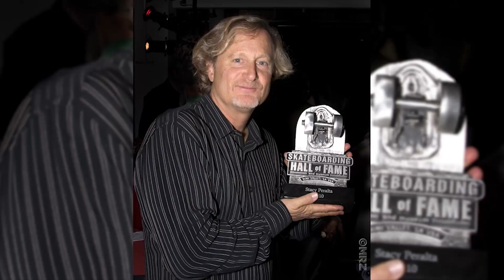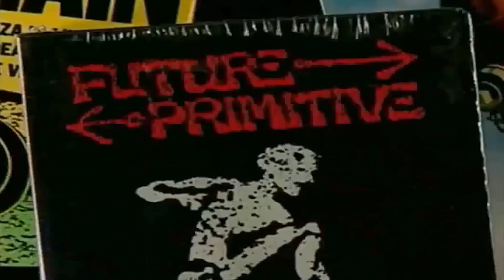Sk8life Tv #43: Historia Stacy Peralta